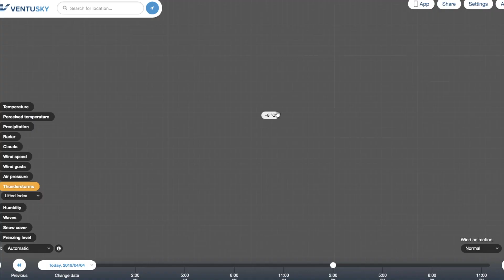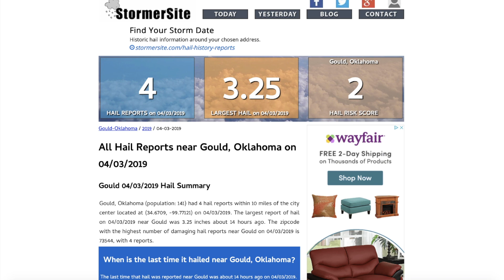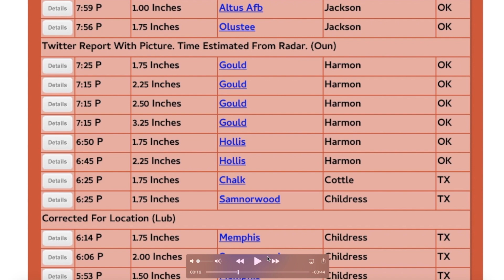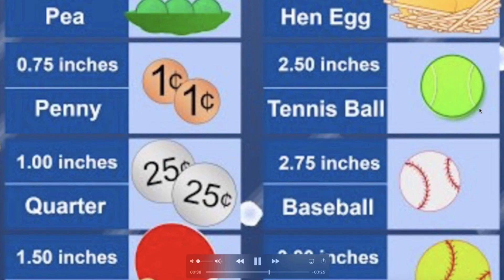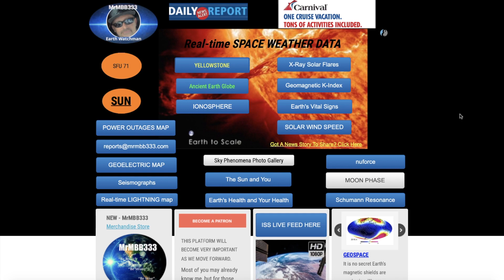26,000 Lightning Strikes (216 per minute) ELECTRIFY Gulf Sky! - 1080p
April 4, 2019:                 ~ Weather Phenom ~ 26k in 120 min!

GOES 16